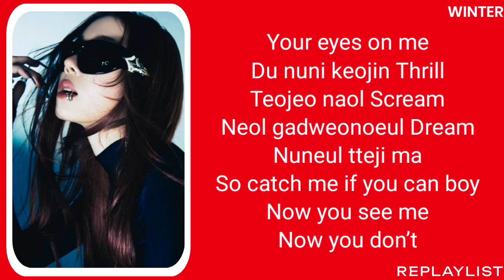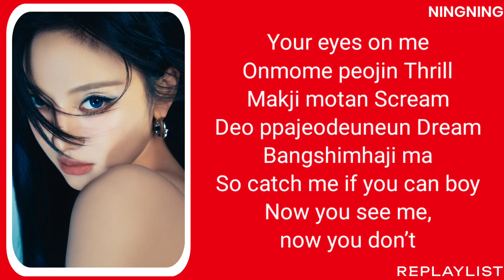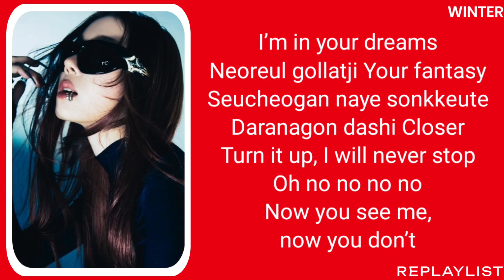AESPA — TRICK OR TRICK LYRICS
• ROMANIZATION LYRICS

🐍 AESPA
TRICK OR TRICK